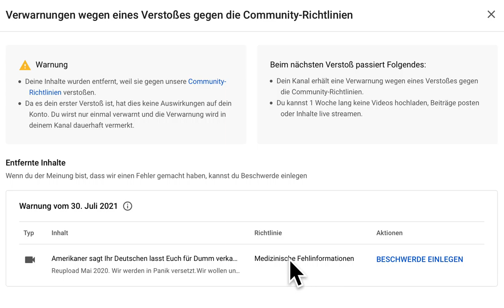Zensur Meinungsfreiheit.Interview mit Amerikaner gelöscht, zensiert. YouTube Demo München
Dier Wahrheit zu sagen, wird in Deutschland immer schwieriger.
Wechseln auf Bitchute und andere Alternativen.